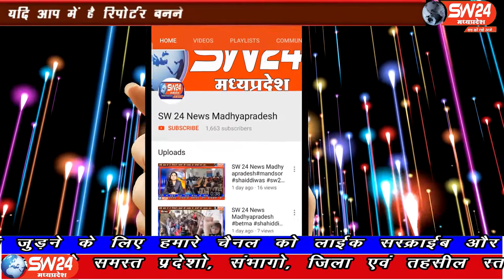SW 24 News Madhyapradesh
मध्यप्रदेश के खरगोन में सब्जी मंडी शिफ्ट करने को लेकर विवाद हो गया है। जिला प्रशासन ने नगरपालिका के फायर फाइटर सब्जी मंडी के चारों रास्तों पर अढ़ाकर सब्जी मंडी व्यापारियों को नीलामी से रोका। खरगोन से अजय तिवारी की रिपोर्ट